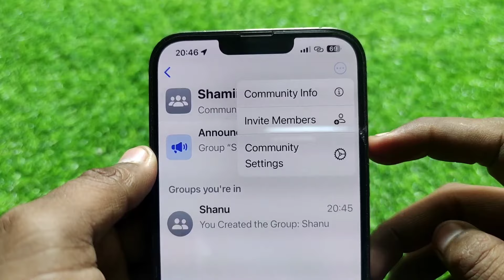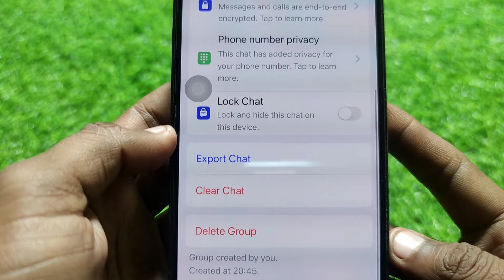How To Delete WhatsApp Community In iPhone || iPhone Me Whatsapp Community Kaise Delete Kare